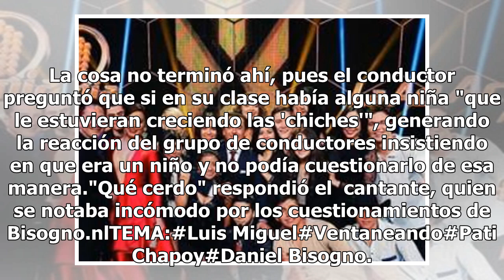Izan Llunas, Luis Miguel de niño, llama "cerdo" a Daniel Bisogno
El pequeño actor que interpretó a Luis Miguel en su serie biográfica, fue invitado a "Ventaneando" y tras un desagradable comentario de Daniel Bisogno, lo llamó cerdo (FOTO TOMADA DE WEB)El conductor cuestionó al joven quien interpreta a Luis Miguel en la bioserie sobre si en su colegio había una ni...